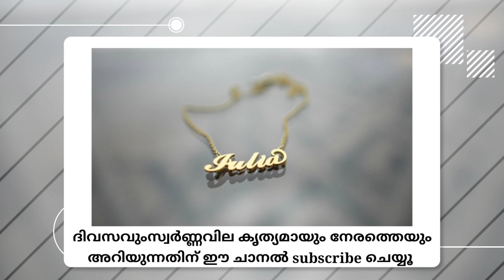വില കൂടി /ഇന്നത്തെ സ്വർണ്ണവില/today gold rate/goldrate today/kerala gold rate today/gold/916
Gold, goldrate, gold rate kerala, today gold rate,
# 916gold.
# 22carat
# 24carat